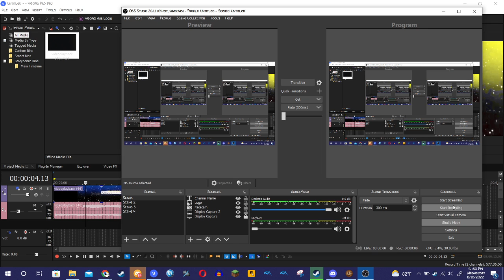How to make Ecuadorian Chorus